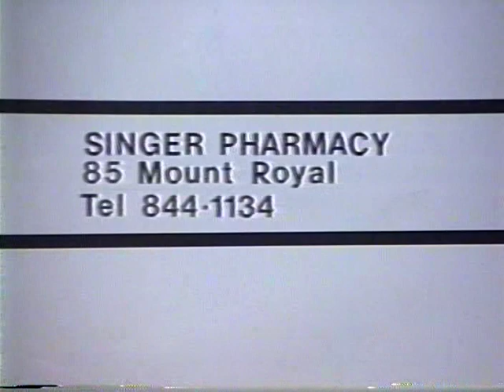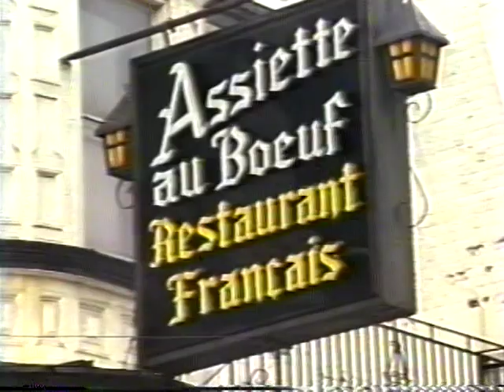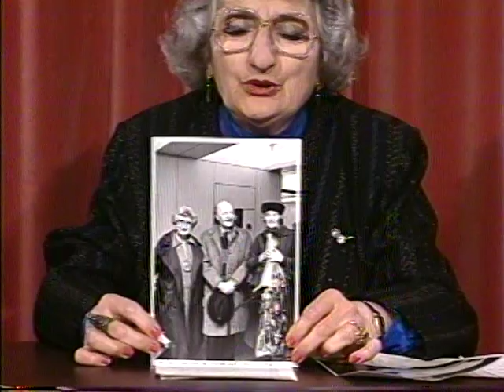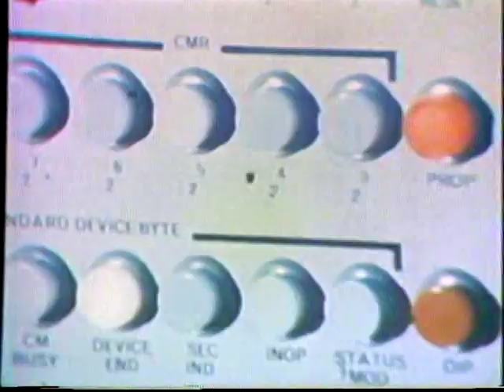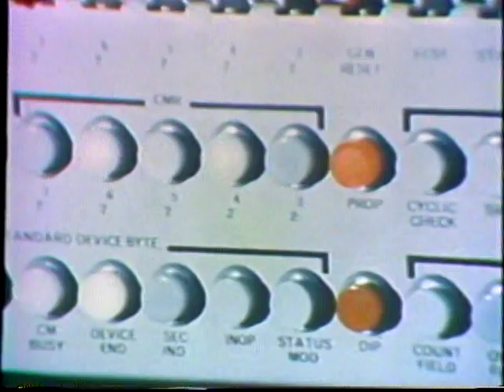Kendergi Maryvonne & Witold Lustoslawski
Maryvonne  Kendergi ( Kendergian  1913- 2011) bien conue dans les milieu de la musique presente  le grand compositeur polonaise Witold Lustoslawski (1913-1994) et sa admiration  pour Lustoslawski oevres. M.Kendergi  presente  une  example de  Lutoslawski composition.
Original de l'emission est depose a la Librarie polonaise de Universite McGill,Montreal, Quebec ou on peut obtenir une copie en forme DVD.